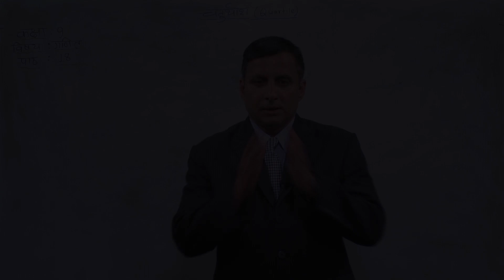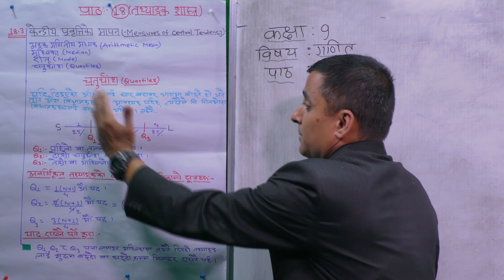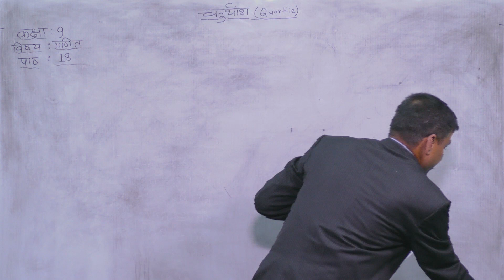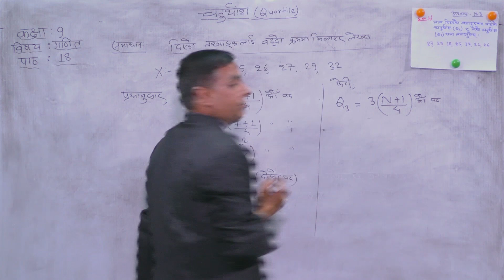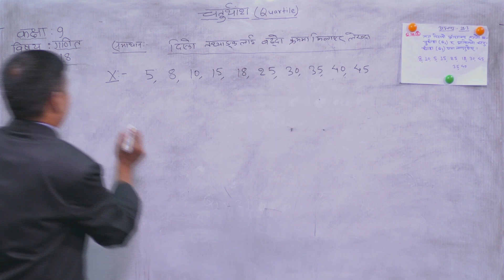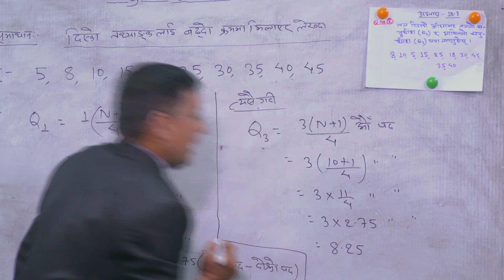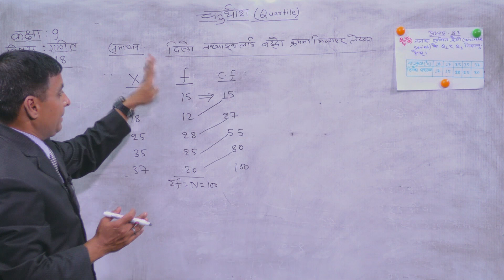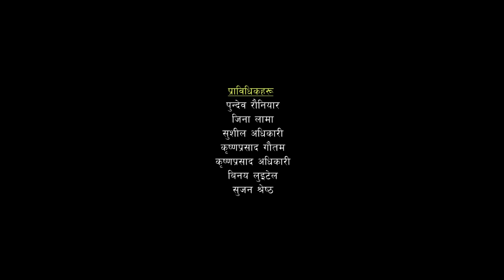72 Math Chaturthamsha